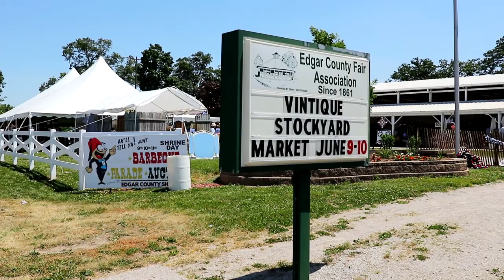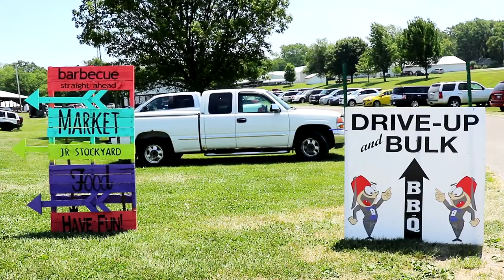Paris Barbeque 2017